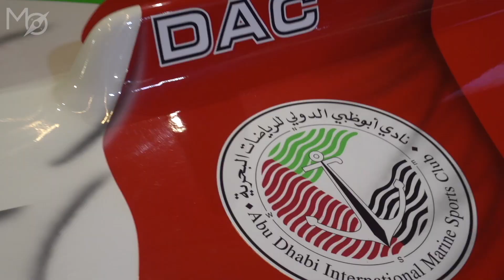Mercury, in anteprima mondiale il motore dei campioni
Tra le tante novità presentate dalla Mercury, fuoribordo ed entrobordo, è stato lanciato al salone nautico di Genova numero 60 il nuovo motore racing da competizione per il campionato mondiale fromula 1 h2o.

“Un gruppo termico che proviene dal diporto, dal nostro 4.6 di cilindrata V8, ideato e sviluppato con Mercury Racing per quanto riguarda la parte del piede e la mid section. Con parti in carbonio, pesa 195 chili, poco sopra il vecchio due tempi che usavano in formula 1”

spiega a Mobilità.news Rosario Schiano, responsabile tecnico live performance Italia di Mercury racing. Un prodotto, sottolinea Schiano, adatto ai piloti e dalle alte prestazioni. Stavamo attendendo una risposta da mercury per il fuoribordo. Mercury è l'unica punta e l'unico motore che può competere nelle competizioni offshore e inshore come in questo caso.

Con sede a Fond du Lac, nel Wisconsin, Mercury Marine è stata fondata nel 1939: produce motori marini con i marchi Mercury, Mercury Racing, MerCruiser e Mariner outboards (per i mercati esterni agli Usa). Inoltre fanno parte di Mercury Marine anche Quicksilver (Marine parts & accessories), Arvor & Black Fin (imbarcazioni) e CMD (Cummins MerCruiser Diesel). Tra le aziende del gruppo ci sono anche la Mercury Precision Parts and Accessories, la Mercury Jet Drives (motori jet anziché a elica) e la Mercury Propellers (produzione propria di eliche per motori fuoribordo e entrofuoribordo da 20 a 1200 cavalli).

Le vendite maggiori del gruppo si registrano tra i motori fuoribordo. Mercury Marine è una divisione della Brunswick Corporation, di Lake Forest (Illinois).